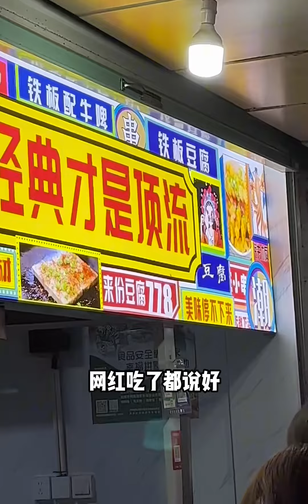杭州他们都说好吃的铁板烧，真的那么好吃吗？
金秋十月·美食分享记,生活记录,好吃,Vlog